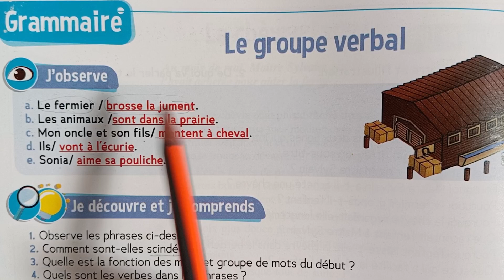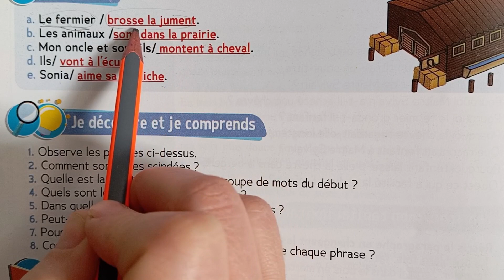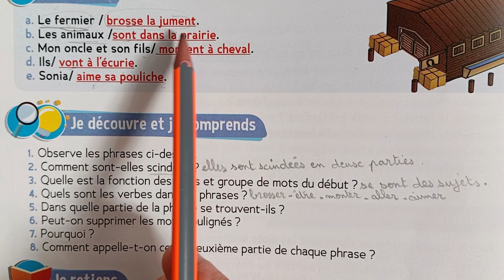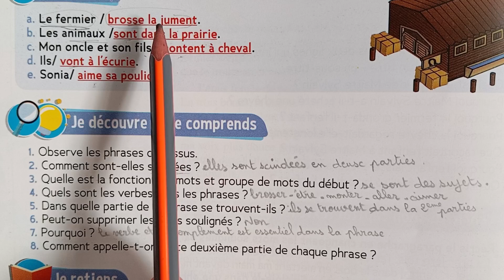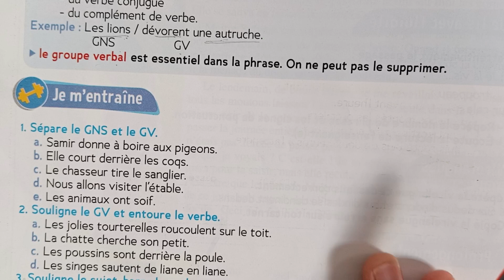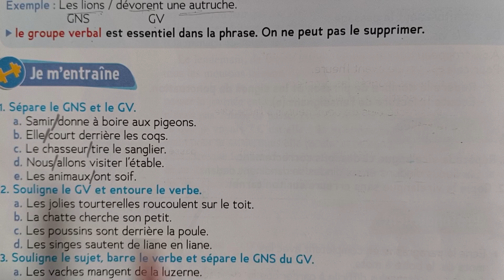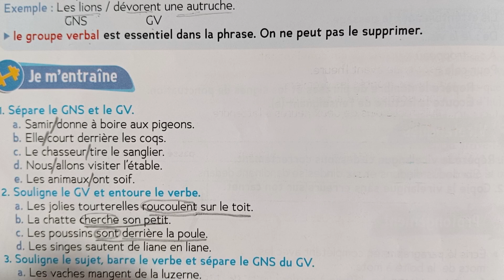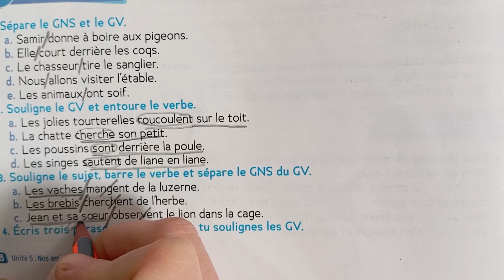page 128 grammaire "le groupe verbal" CE2 trésor des mots